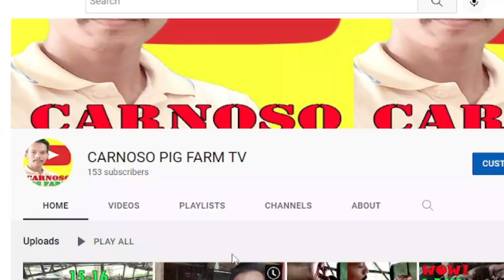7 Piglets, dalawang inahin na? Luge tayo.